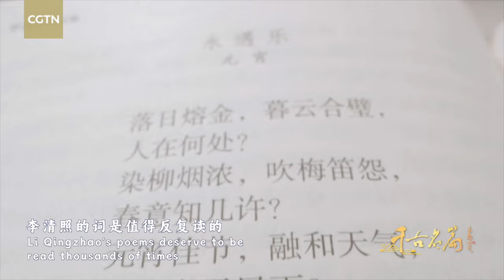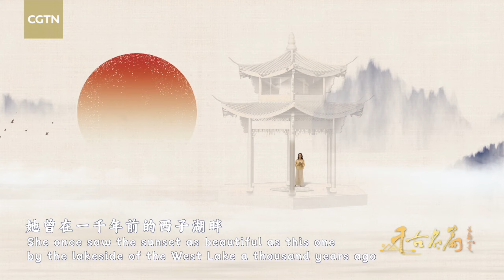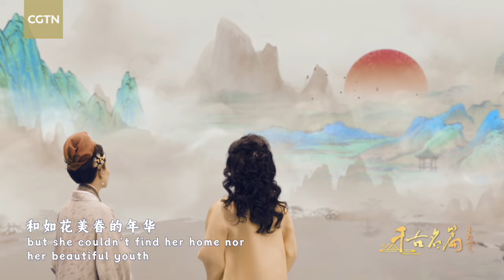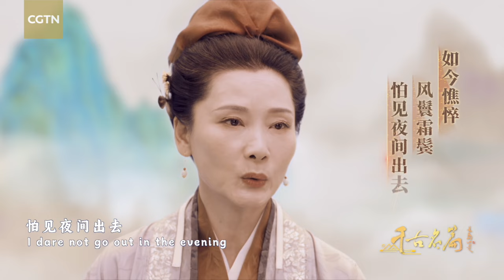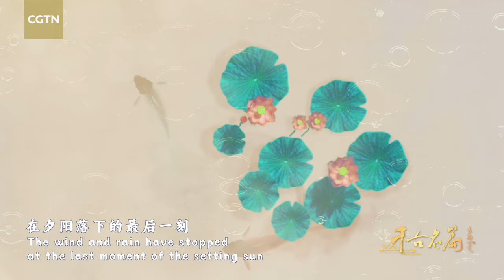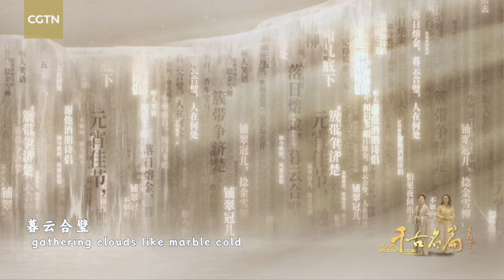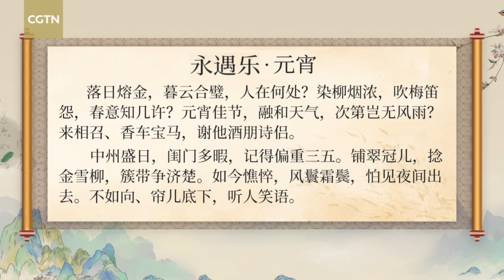Chinese actress He Saifei comes into dialogue with ancient Chinese poetess Li Qingzhao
Chinese actress He Saifei comes into dialogue with ancient Chinese poetess Li Qingzhao. The poem "Joy of Eternal Union" tells of her holiday in the old city of Bianjing and shows the broadness and character of Li Qingzhao.